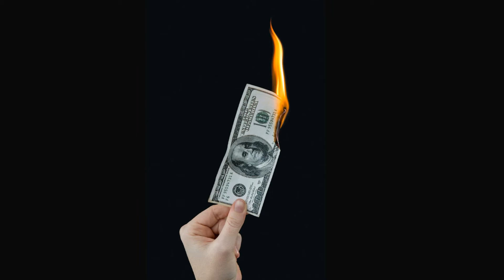Strip Clubs in Lake Soul Begone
Strip Clubs in Lake Soul Begone from Scary Home Companion Episode 1, written by David Ian, featuring David Ian, Mr. Satan, and Screamvina. Original Slideshow by Joe R Medina Ollin Productions.